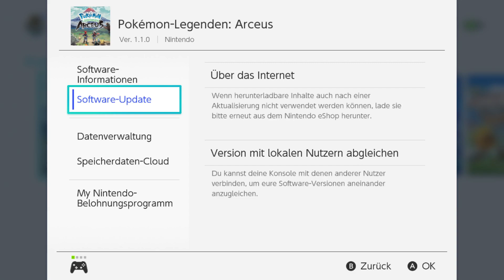MULTIPLE MASSEN OUTBREAKS AKTIVIEREN in Pokemon Legenden Arceus! Massive Massen Outbreaks bekommen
Pokemon Legenden Arceus, pokemon legends arceus, ein neuer Tag in Hisui,  Pokemon Massen Aufläufe

In diesem Video zeige ich dir, wie du die Aufgabe "Ein neuer Tag in Hisui" erfolgreich absolvieren kannst und danach Multiple Massen Outbreaks findest in Pokemon-Legenden Arceus.

Gruß Didi